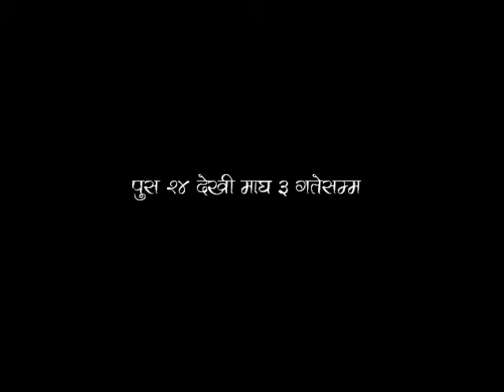Festival Video Minister